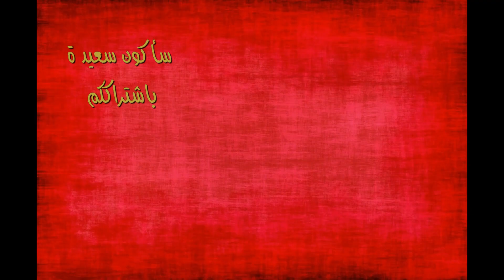اللحم مدغمر بالشومبنيون فالكوكوط بطريقة مبسطة و ناجحة جدا